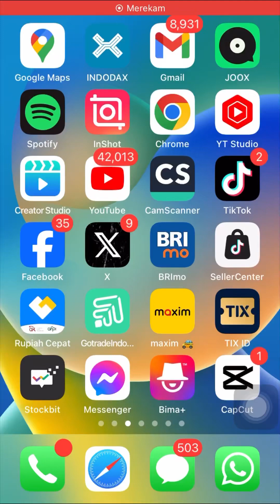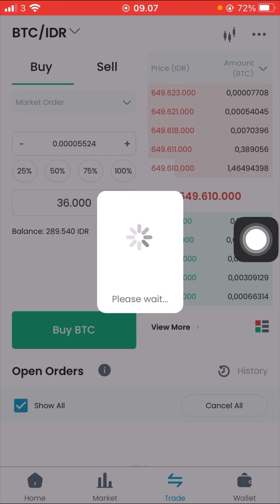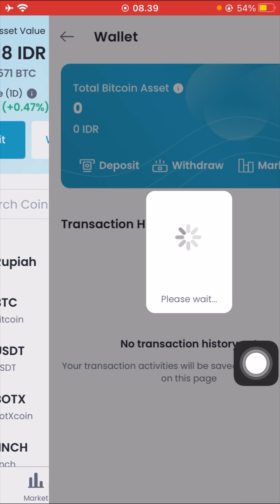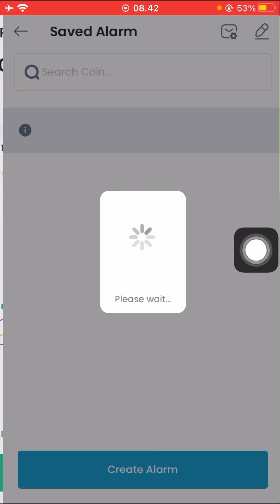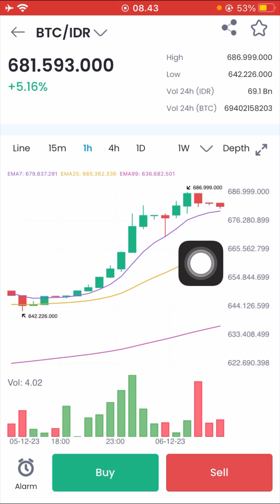beli bitcoin di aplikasi indodax dengan modal 36 ribu langsung profit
Jika ingin mendaftarkan akun di aplikasi indodax silahkan klik link ini